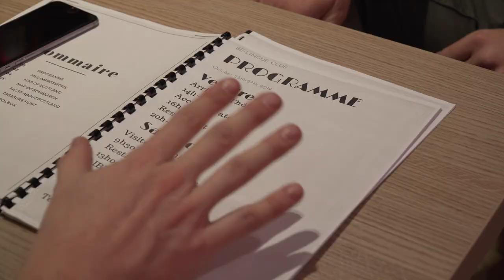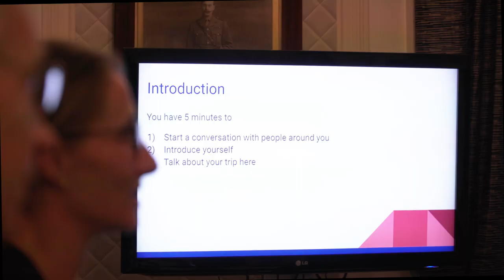🎉PREMIERE EDITION DU BE-LINGUE CLUB! 🏴󠁧󠁢󠁳󠁣󠁴󠁿